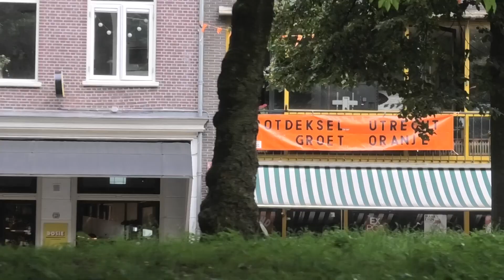Boottocht Vecht en Ijssel